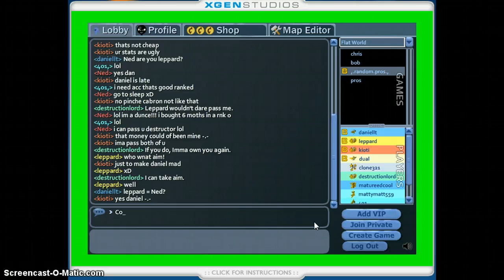SAB: Ned/Slipknotwar/leppard selling account.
Caught someone trying to sell his account. In the video I ask "What's the pass" But it's a joke, I asked to get the account for free, not serious.